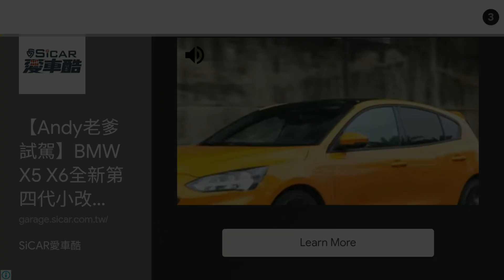FROZEN FREE FALL # JOURNEY STATE # LEVEL4047